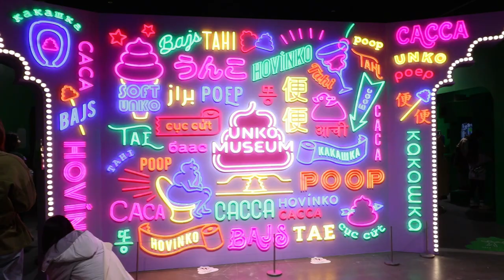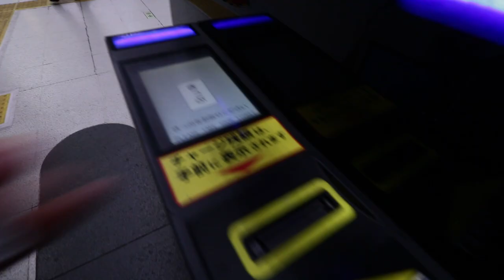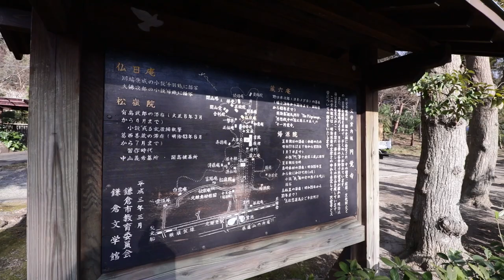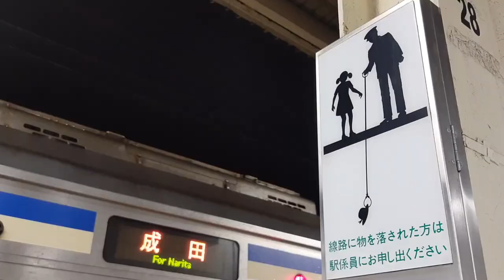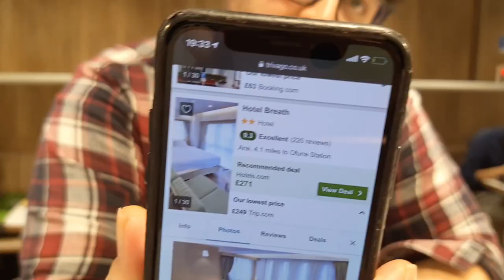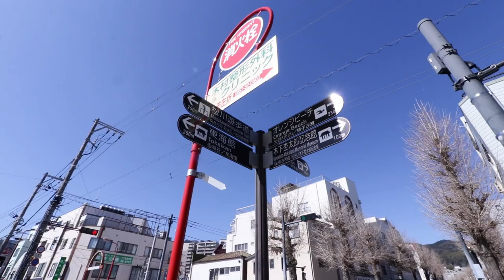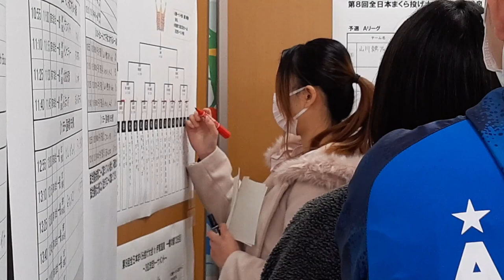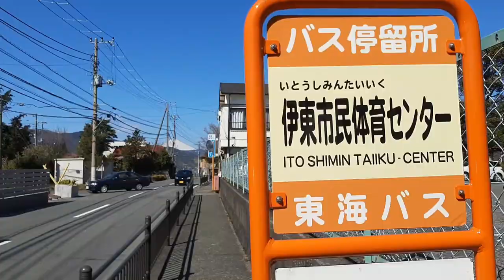POO, SPIRITUALITY AND PILLOW FIGHTING - JAPAN TRAVEL VLOG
We have one final stop before we head out of Tokyo - the very testing "Poo Museum," followed by the wonderful Kita Kamakura Temple - and then we test out couchsurfing for the first time!

This is followed by a jaunt to Ito for another unique "World Championship" - Pillow Fighting!

We're heading into the wild world of travel vlogging for your entertainment and, hopefully, inspiration! We’re heading on a trip to Asia with no theoretical end, giving you our unique spin on the budget travelling scene.

KIT LIST:
Canon EOS 760D Camera
Canon 24mm lens
Canon 50mm lens
Canon 10-18mm lens
Gopro Battery & Charger Set
Sennheiser MKE 400 top mic
TASCAM (always used to record soundscapes!)
Lacie 5G Hard Drive